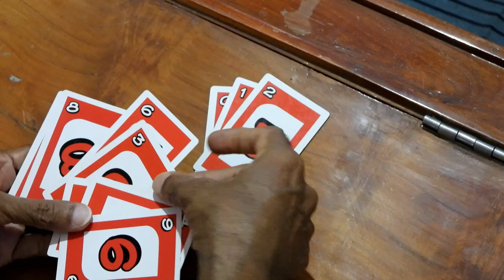പൂട്ടും താക്കോലും - പസിൽ പരമ്പര വീഡിയോ 1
പൂട്ടും താക്കോലും

അവതരണം - കെ.വി.എസ്.കർത്താ